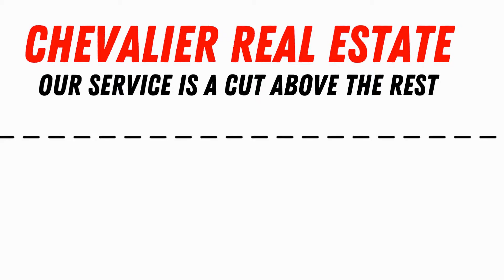Chevalier Real Estate is a cut above the rest.